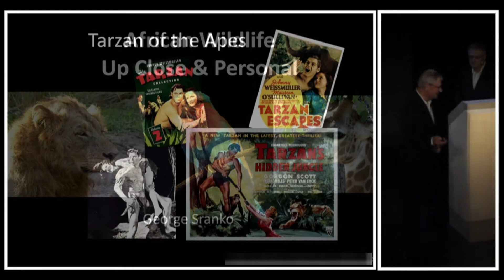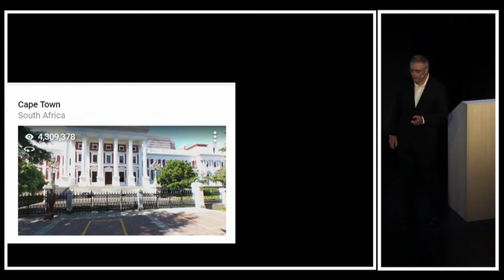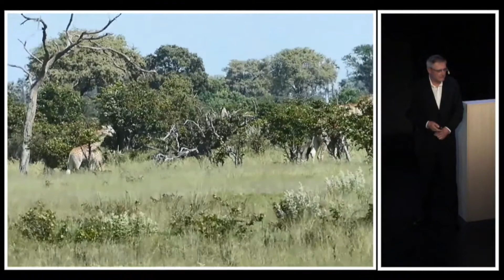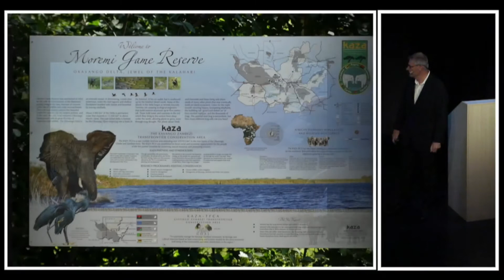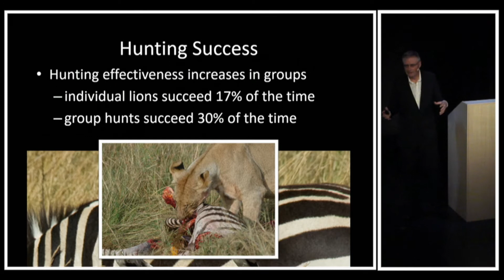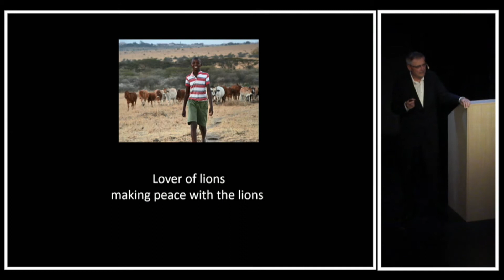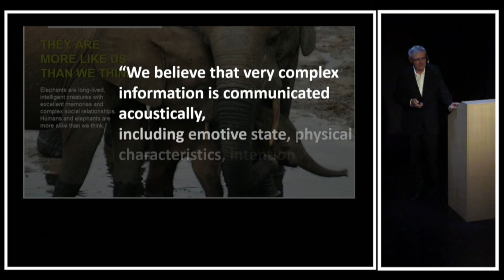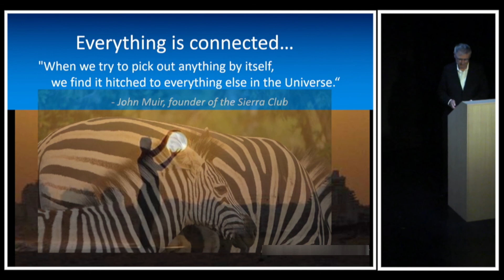African Wildlife Presentation * Cruise Ship Audience * George Sranko * Naturalist * Author * Speaker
African Wildlife Presentation to a large audience on board the Viking Sun.

Read my article on the Best Budget Safari in Africa to learn more about Kruger National Park

You'll find articles about deadly jellyfish, the most painful stinging insect - the bullet ant, an octopus with a detachable penis, the most deadly bird in the world... and much more.